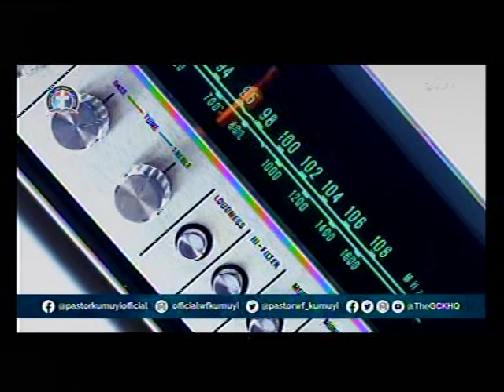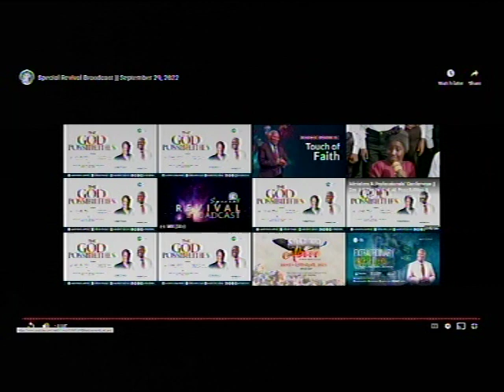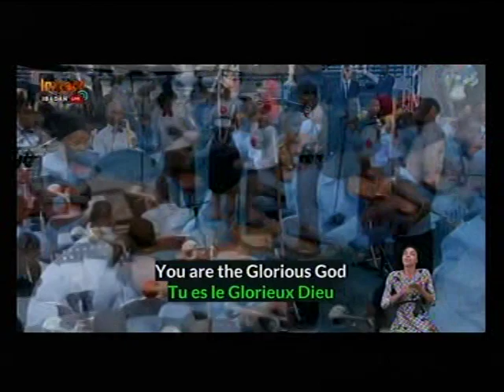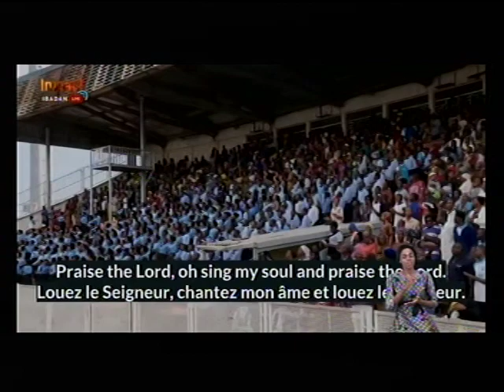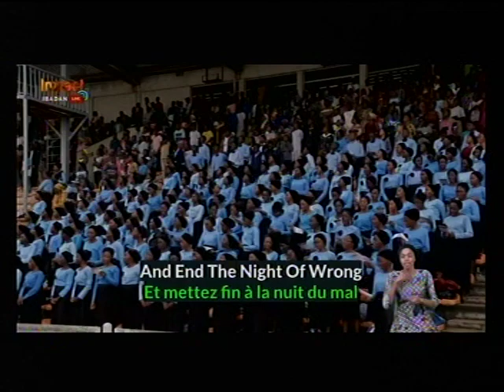deeper life bible church Charlottesville live stream for impart 22